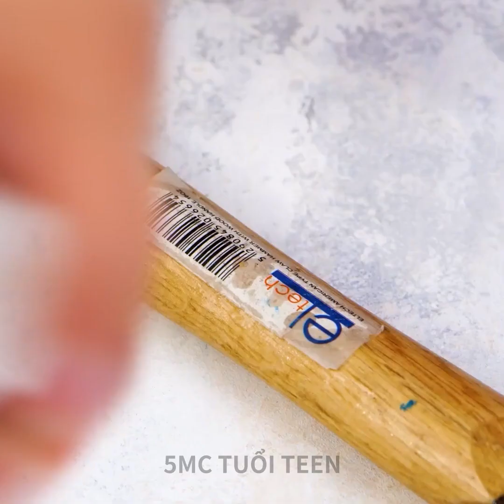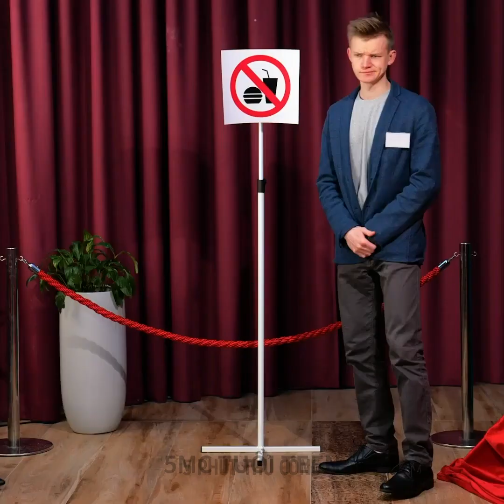MẸO THÔNG MINH CHO MỌI TÌNH HUỐNG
DẤU THỜI GIAN:
00:00 Thủ thuật ngẫu nhiên
04:14 Thủ thuật phòng tắm
07:14 Thủ thuật nhà bếp đơn giản
09:50 Mẹo dọn dẹp thông minh
13:07 Thủ thuật đơn giản để lén mang đồ ăn đi mọi nơi